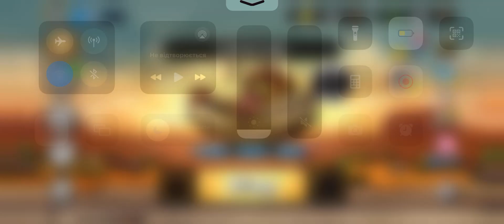Earn to die part 6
Earn to Die Rogue is a two-dimensional action game in which you can both drive a vehicle to run over zombies left and right, and enter buildings to kill zombies by shooting them. The important thing is that, whether behind the wheel or on foot, you will be able to dispatch hundreds of undead using all kinds of special weapons and power-ups.

Two sets in one
At Earn to Die Rogue you will basically find two games within one app. The first one is very similar to the classic Earn to Die, in which you could drive a car through a two-dimensional scenery, with the goal of getting as far as possible, while running over all the zombies that got in your way. And, the second game, will allow you to control a character, with which you will have to enter different buildings to loot all kinds of treasures, while shooting the zombies inside. Each game mode has its own control scheme, both of which are a lot of fun.